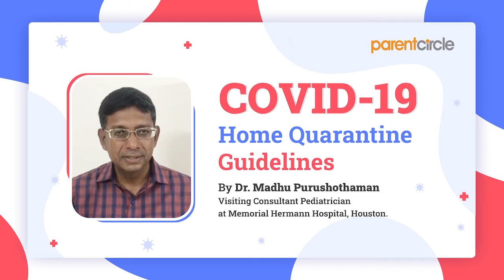Home Quarantine guidelines for the family- Covid 19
In this video,  Dr Madhu Purushothaman, Visiting Consultant Pediatrician at Memorial Hermann Hospital, Houston talks about the do's and don'ts for the patient as well as the rest of the family during home quarantine.